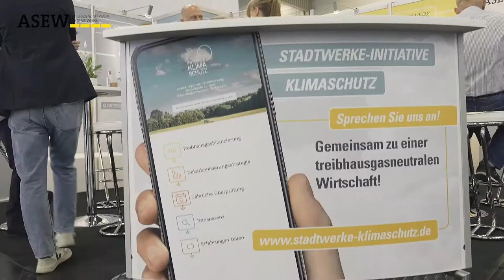Grüße von der E-world 2022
Endrücke der @e-world-essen in den Hallen der

@MesseEssen. Viele Grüße und bis zum nächsten mal.

Musik: Anything You Want Instrumental Version von Guesthouse. Lizensiert bei artlist.dio